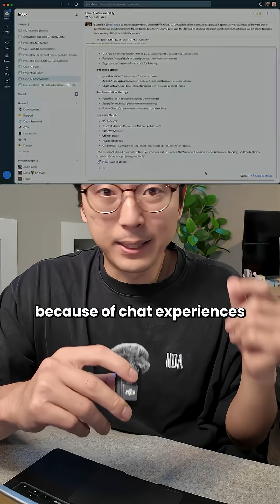Check out Glue, the work messaging app where work actually gets done